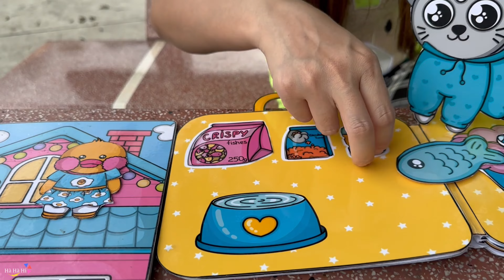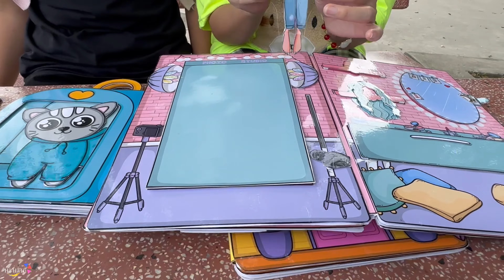Hà Hà Hí I Em Gái Không Ngoan Và Bài Học Khi Tự Ý Lấy Đồ Của Chị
Hà Hà Hí có một cô em gái bướng bỉnh, thích ăn quà vặt. Em gái của Hà Hà Hí đã nói dối bị đau bụng lừa Hà Hà Hí đi mua thuốc giúp và ở nhà lấy hết cuốn ách ngôi nhà của Hà Hà Hí đi đổi. Câu chuyện đổi đồ của chị sẽ diễn ra như thế nào mời các bạn xem video nha.

❤️ Xin Chào Các Bạn Đến Với Kênh Hà Hà Hí ❤️
* Tham gia làm hội viên của kênh Hà Hà Hí để được hưởng đặc quyền (Chỉ dành cho Hội Viên):